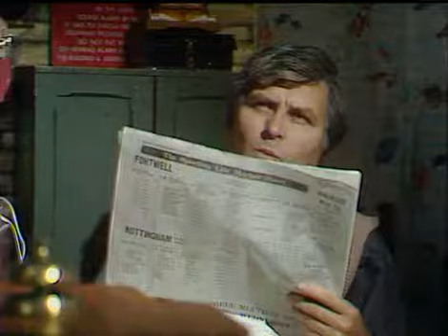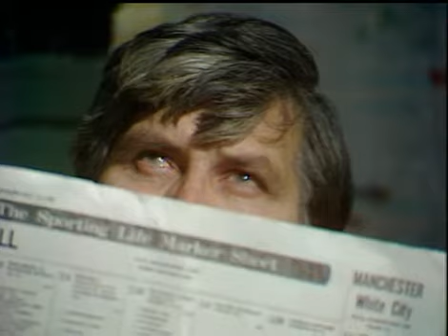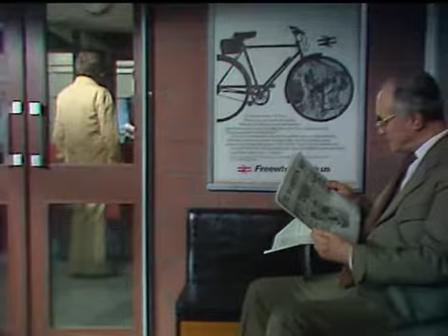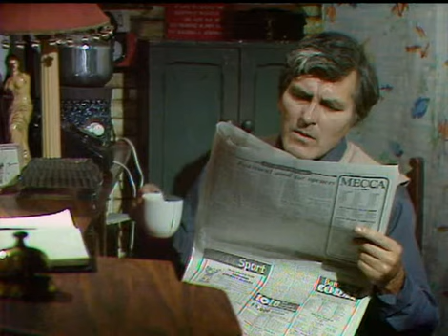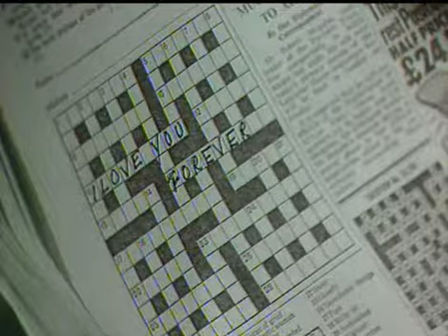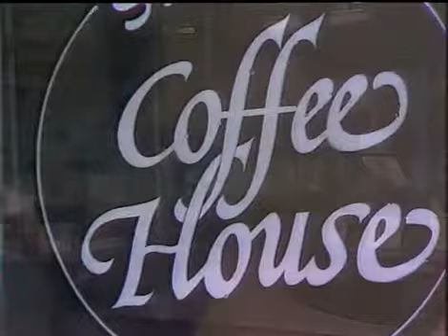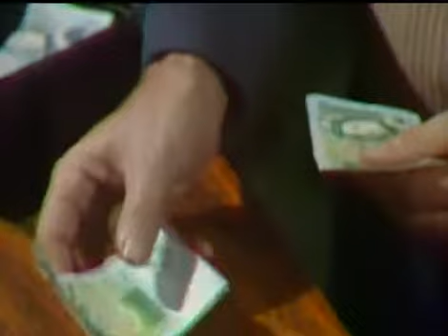The Umbrella Man (Roald Dahl's Tales of the Unexpected. Season 2. Episode 11)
On a wet afternoon an old man strikes up a conversation with a passer-by. The old man sells him a silk umbrella, claiming he needs money for a taxi. The old man however spends the money in a pub.